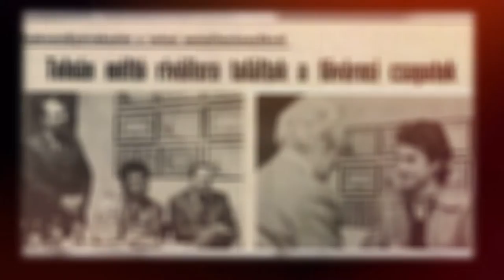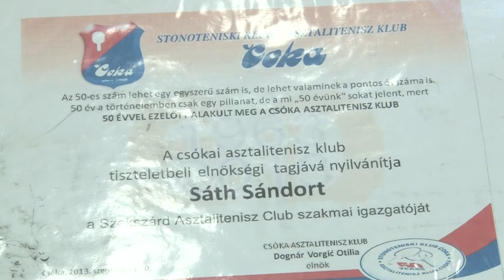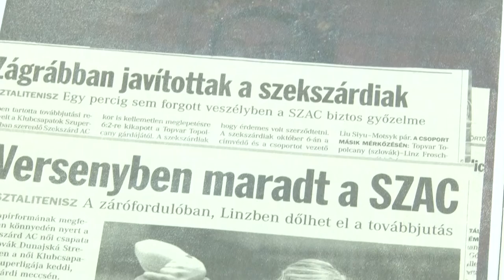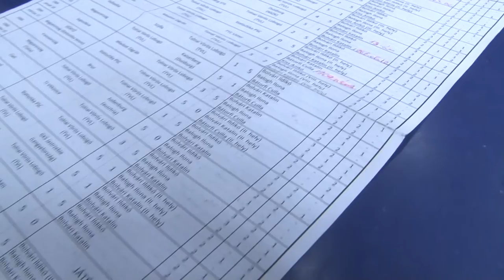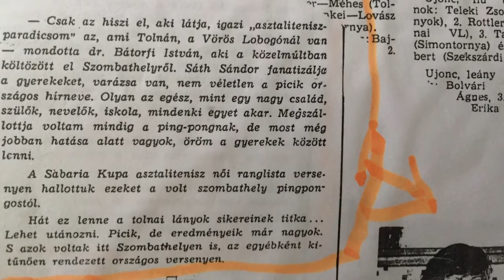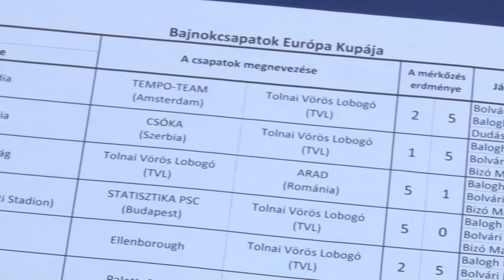Film készült Sáth Sándorról a tolnai sikeredzőről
Sáth Sándorról, illetve az ő életútjáról és tolnai sikereiről készített dokumentumfilmet Kindl Gábor. A tolnai Vörös Lobogó női asztalitenisz-csapata a hetvenes-nyolcvanas években, hazai és külföldi szinten is kiemelkedő eredményeket tudhatott magáénak.
 5pWLY